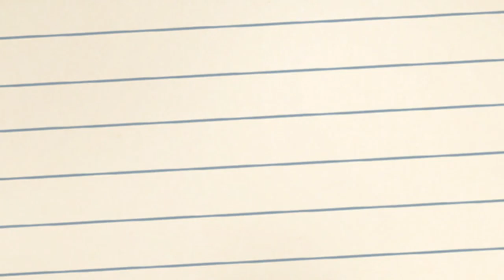Susan Stewart - The Various Way People Can Stress You Out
Comedian/author/speaker, Susan Stewart, shares the various reasons why it's important not to take people too seriously.